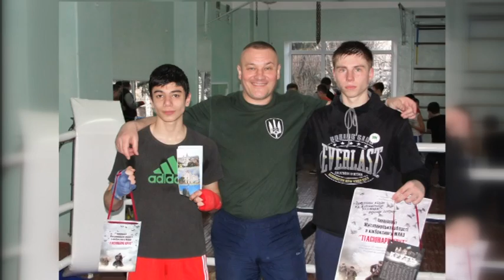На Житомирщині чемпіонка світу побилася з поліцейським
З житомирським патрульним зустрічаємося біля госпіталю МВС. Тут чоловіка лікують після бійки, яка дуже помітна на його обличчі.
 Костянтина побив незнайомець, коли він гуляв разом з маленькою дочкою та батьком на дитячому майданчику у вихідний день. Поліцейський побачив, як кремезний чоловік ображав перехожого. Костянтин зробив зауваження. Після цього на очах  жінок та дітей почалася гуртова бійка: на боці поліцейського був його старенький батько, а на боці незнайомця-його дружина. Її удари були сильними та професійними. Костянтин викликав своїх колег, але ті їхали 30 хвилин. Вже, коли побитий поліцейський написав заяву, то дізнався, що дістав на горіхи від заслуженого тренера України з кікбоксінгу В'ячеслава Гопанчука та  чемпіонки Європи та світу Віри Макресової, щоправда версія іменитих спортсменів дещо інша. Сам конфлікт розпочався через собак. Нібито перехожий кинувся на собаку з камінням, а допомогав йому той, хто потім виявився поліцейським Подружжя спортсменів також написало заяву у поліцію. У В'ячеслава-травма голови Обидва звернення правоохоронці об'єднали в одне кримінальне впровадження